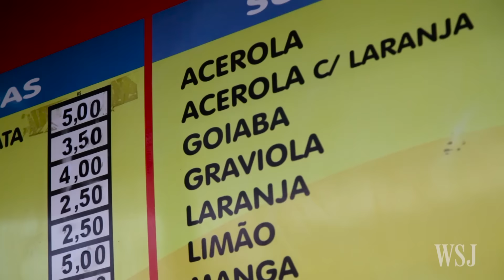Rio 2016: Five Foods You Must Try In Rio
Fantastic and unique foods can be found all over Rio, but some dishes might not be that well known outside of Brazil.
Here are five staples that form part of the classic Brazilian diet, from snacks to drinks to main courses. Photo: Jeff Bush